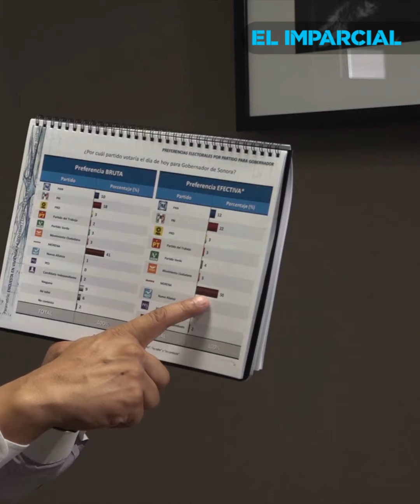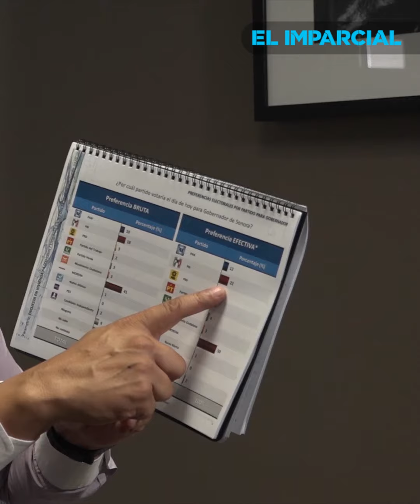Afirma Morena ganará gubernatura de Sonora con y sin alianza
Morena, por sí misma y con alianzas, lidera las preferencias electorales en Sonora en este momento con un 50% y tiene un fuerte perfil con Alfonso Durazo, afirmó Jesús Valencia Guzmán, comisionado del partido en la entidad.